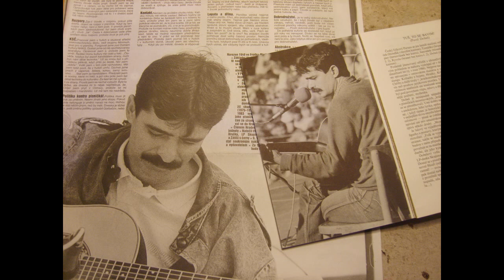32) Pavel Dobeš, Zásnuby jsou plánované na středu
Více na playlistu